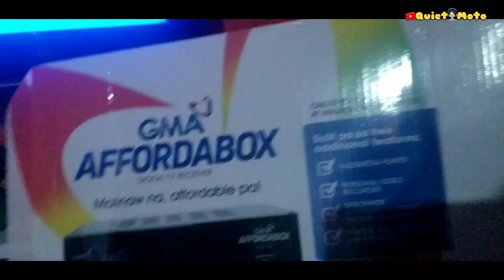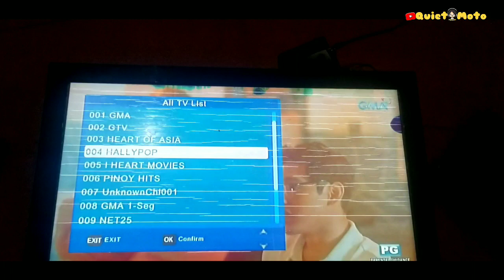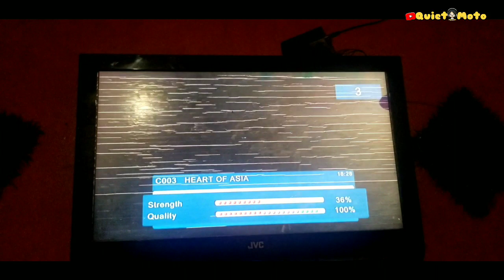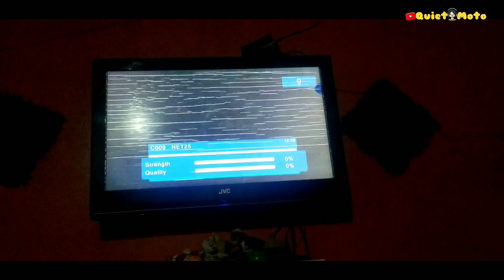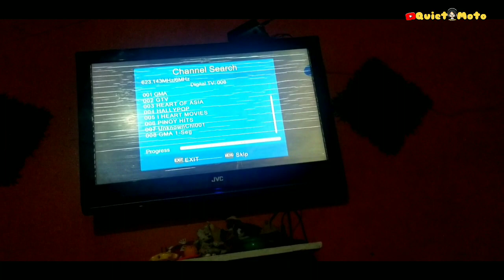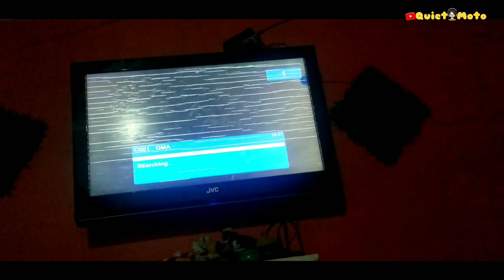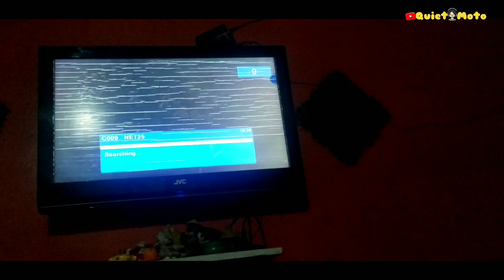GMA Affordabox La Union NO SIGNAL to meron paano ko ginawa? 😂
GMA Affordabox NO SIGNAL to meron paano  ko ginawa? 😂

my shopee collection
isahang link na ng mga accesories ko